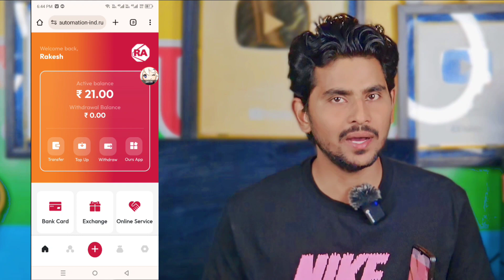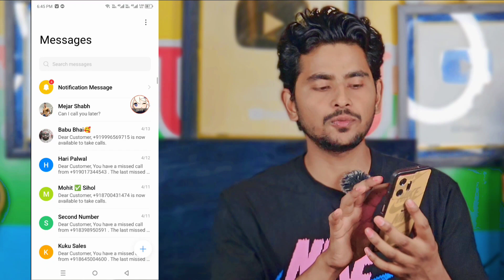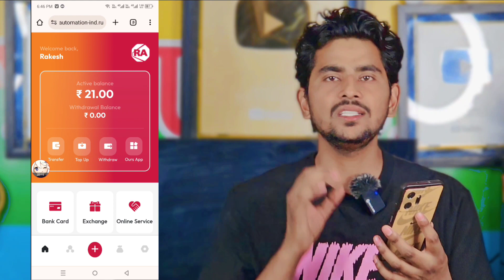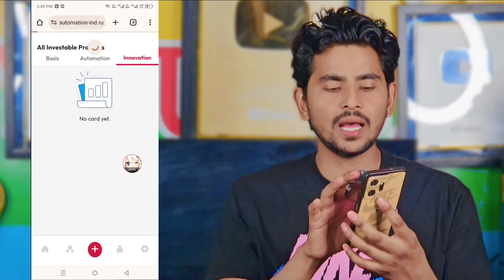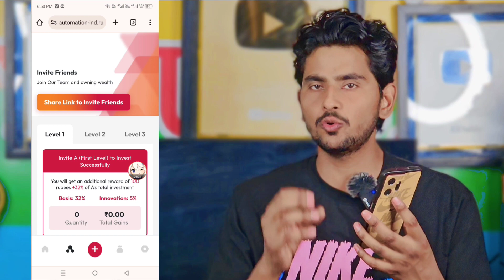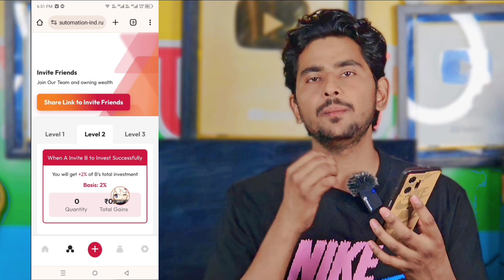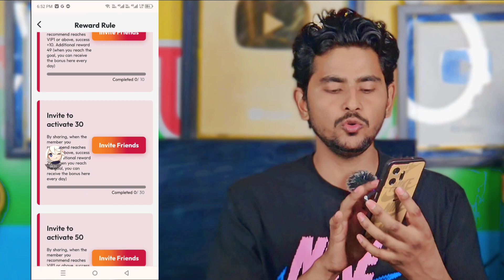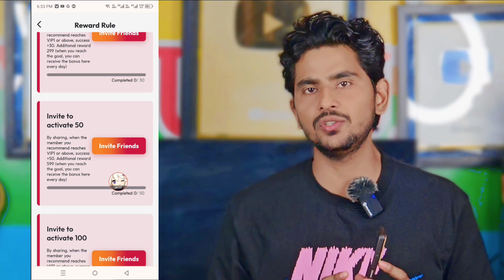New Investment Earning App Rockwell | Rockwell App Real or fake | Rockwell App payment proof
मैं एक Youtuber प्रचारक हूं मेरा काम है रोज नई-नई इंफॉर्मेशन शेयर करना आजकल बहुत ठगी चल रही है तो आप जो भी पैसा निवेश करें सोच समझ कर करे पैसे | निवेश करने से पहले पूरी तरह जांच पड़ताल कर लें इसमें आपको लाभ हानि हो सकती है पैसा अपनी जिम्मेदारी के ऊपर ही निवेश करें इसमें हमारा और हमारे यूट्यूब चैनल Trending techका कोई योगदान नहीं होगा | नाही कंपनी से हमारा कोई लेन देन है हम सिर्फ आपको कंपनी का प्लान दिखाते हैं ना कि आपको पैसा निवेश करने की सलाह देते हैं आप जो भी करें अपनी सूझबूझ और अपने जिम्मेदारी से करें|